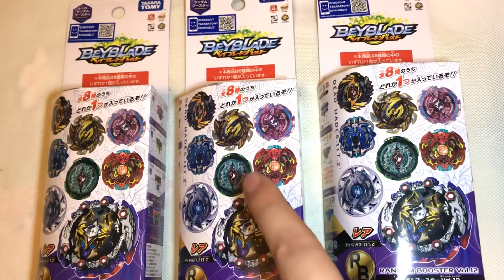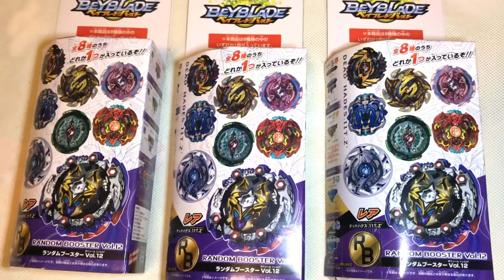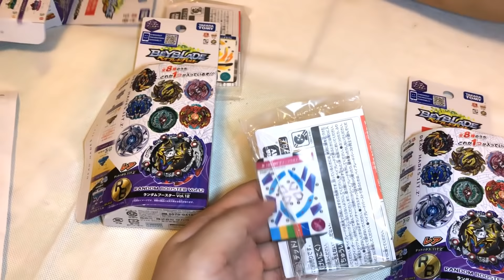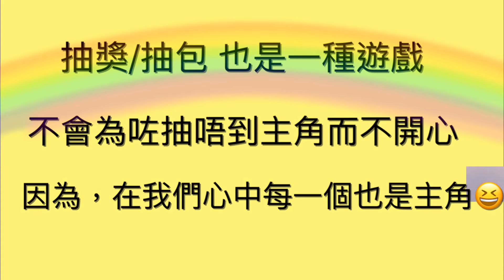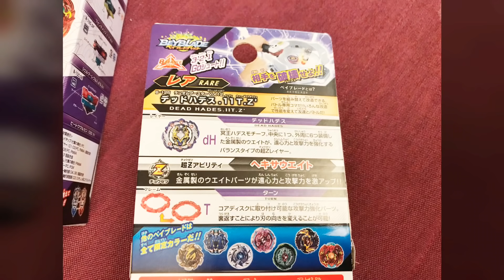Kenson x 爆旋陀螺激爆戰魂超Z世代B-125Random Booster Vol.12抽包開盒介紹（今次又抽中咩呢？）(21/10/2018)